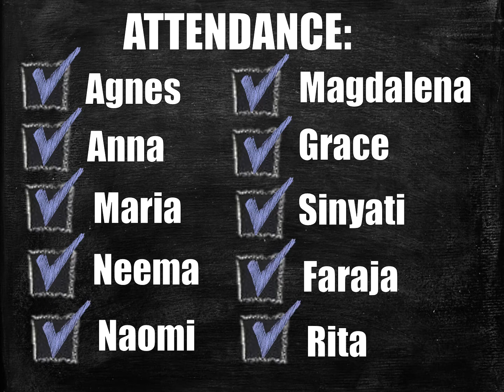More girls in school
Gender should not be a basis for a child to be allowed to go to school.   Emusoi continues to advocate that there should be more girls in school.
Every November, our young women would wear their traditional Maasai clothes to attend their graduation and not for their wedding.